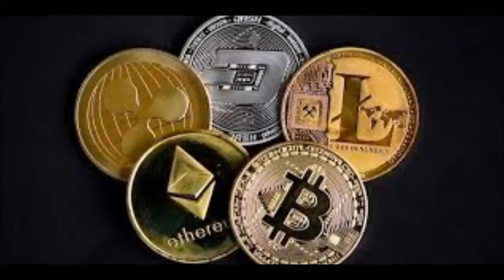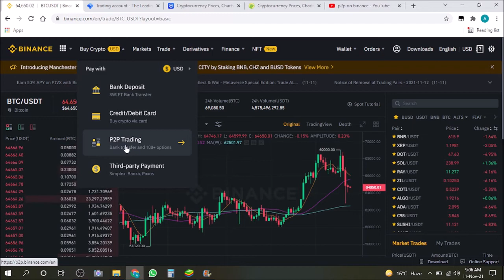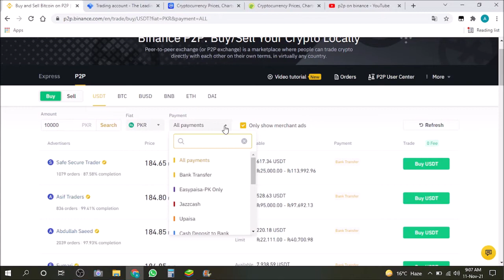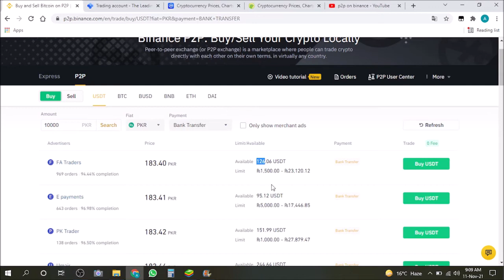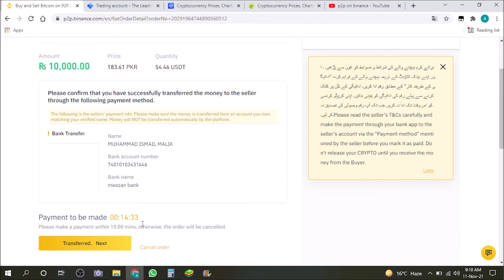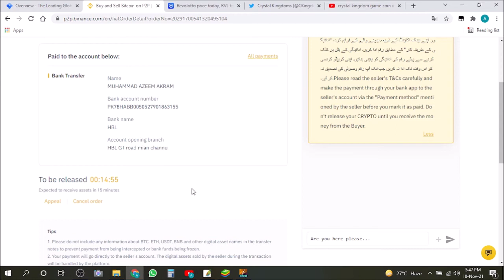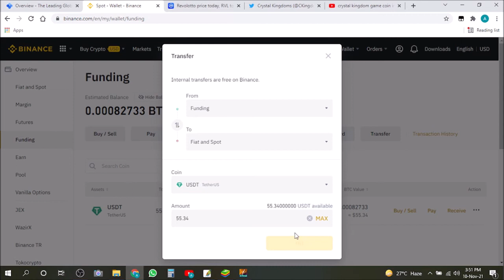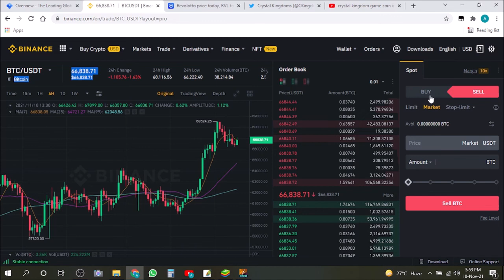P2P Trading on Binance | How To Buy USDT on Binance | P2P Binance Tutorial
In this video I will till the respectful audience about P2P trading on exchanges, that how to purchase/ buy fiat currency and USDT for buying and selling of coins and tokens.